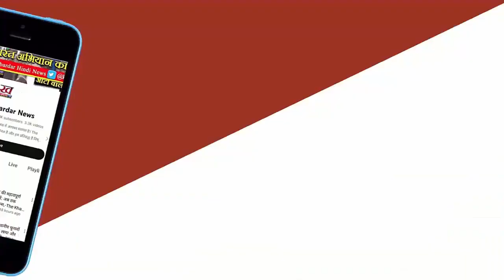MP में कांग्रेस के 40 स्टार प्रचारकों की लिस्ट जारी एक मात्र सांसद Nakul Nath शामिल नहीं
कांग्रेस ने मध्यप्रदेश के लिए 40 स्टार प्रचारकों की सूची जारी की है, जिसमें राष्ट्रीय और प्रादेशिक नेताओं के साथ-साथ पूर्व मंत्रियों और विधायकों का भी नाम शामिल है। हालांकि, इसमें सांसद नकुलनाथ का नाम नहीं है, जो पिछले विधानसभा चुनावों में कांग्रेस के प्रतिष्ठित प्रचारक थे। जानिए किस-किस के नाम शामिल हैं और क्या है इसका महत्व।